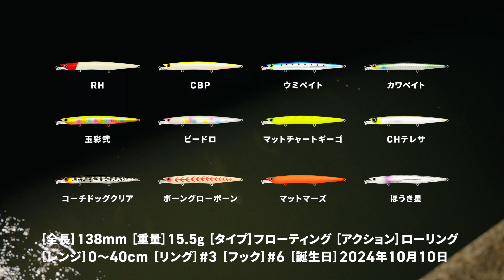2024.10.10 DEBUT | flute 138F SWIM MOVIE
シーズン、状況にとらわれないミドルサイズの
フィネスミノー、flute 138F。

極小リップからは微弱なロールアクションを発生、
どんな速度でも水面直下のレンジをキープでき、
ベイトを選ばず、さまざまなパターン攻略に対応します。

MRDシステム搭載で立ち上がりはオートマティックに、
細身で軽量ながら飛距離は抜群です。

シャローランナーの新たな一手を！

2024年10月10日発売
flute 138F（フルート 138F）

［全　長］138mm
［重　量］15.5g
［タイプ］フローティング
［レンジ］0〜40cm
［アクション］ローリング
［リング］#3
［フック］#6
［誕生日］2024年10月10日
［価　格］2,640円（税込）

【関連動画】
　EARLY AUTUMN FINESSE GAME IN HIROSHIMA | 初秋のフィネスパターンでねらう広島の大型シーバス。
　THE SHORT TRIP FRESH STREAM GAME IN MIYAZAKI | 自然を感じる宮崎の清流シーバス。